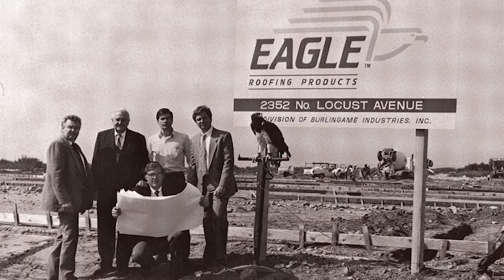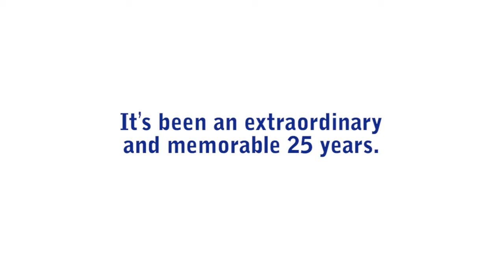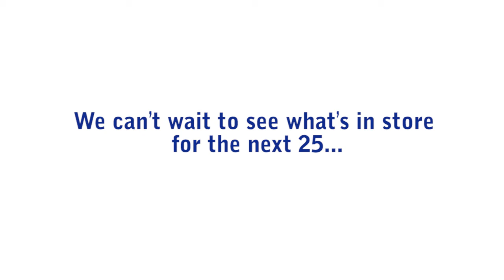25 Years of Success - Homepage Overview